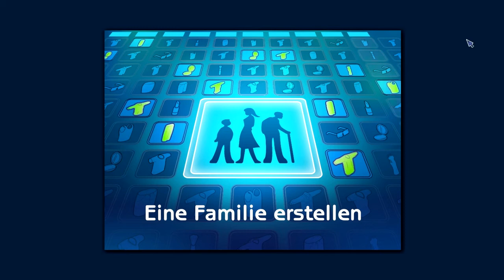Let's Play Die Sims 2 #01 - Der erste Absturz und Ich als Sim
Ich würde mich riesig freuen, wenn ihr mir mal in die Kommentare schreibt, wie ihr meine Art und dieses Let's Play findet :)
Na dann mal los, auf gehts mit diesem Let's Play.